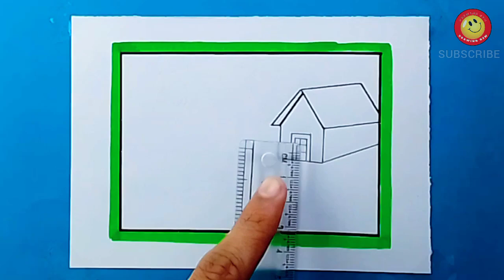House Drawing Scenery - Easy Scenery of House Pencil Drawing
my house picture
how to draw a house of scenery
drawing drawing
drawing gem